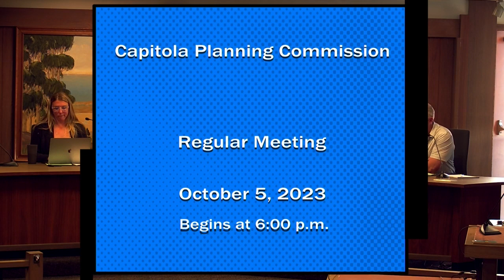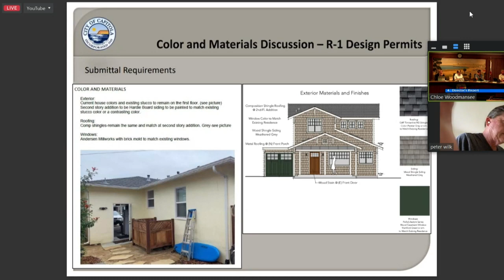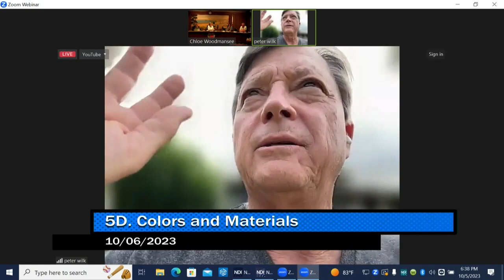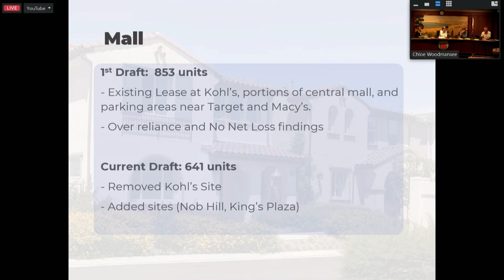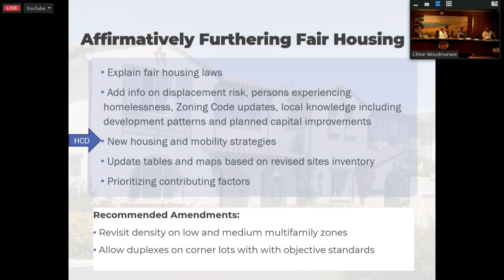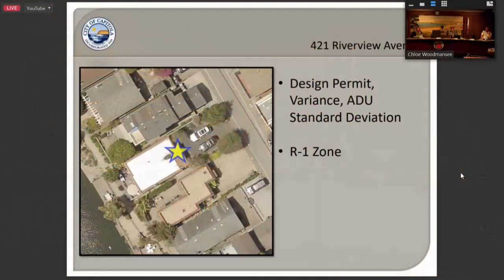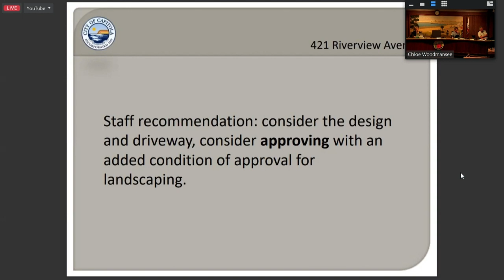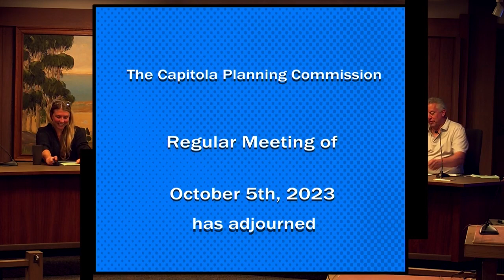Capitola City Planning 10/05/2023